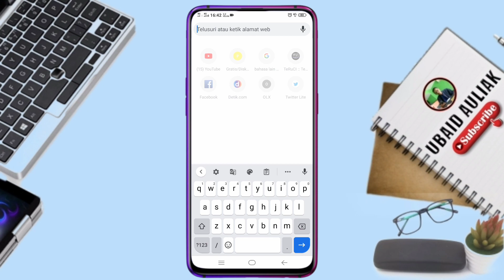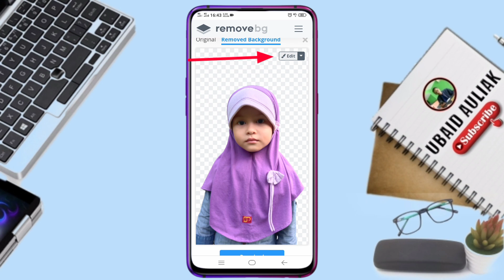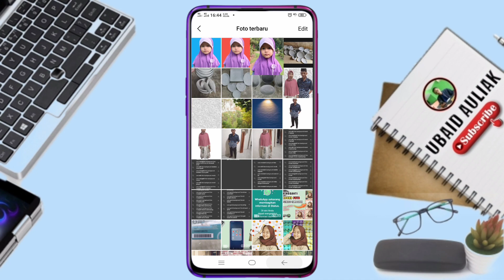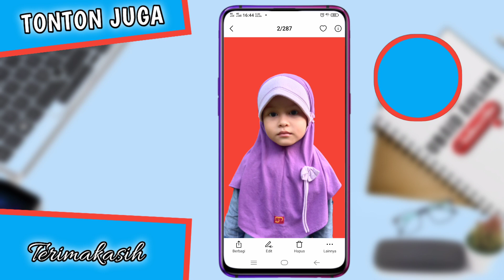Cara Mengubah Background Foto Jadi Merah Atau Biru Di Android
Video ini membahas cara mengubah background foto jadi merah atau biru di android, untuk teman-teman yang ingin mengetahui cara edit foto background merah tanpa aplikasi, tonton video tutorialnya berikut ini.